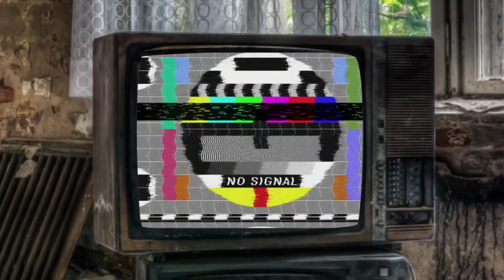Completing tasks in Quarry - Taymyr, Russia #67 | SnowRunner | 2024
Welcome to new episode of SnowRunner

Playing with G29 steering wheel + Shifter

*Help me to achieve milestones:*